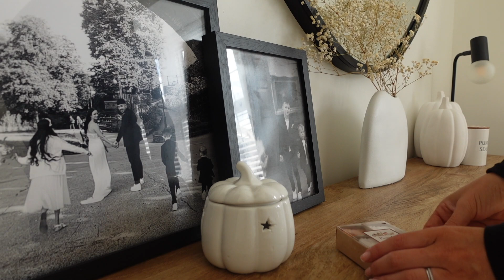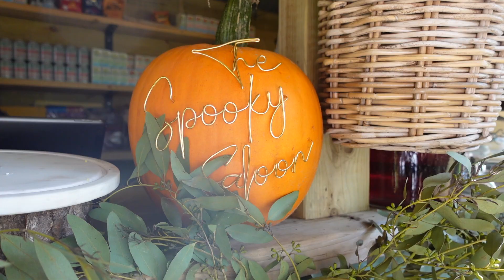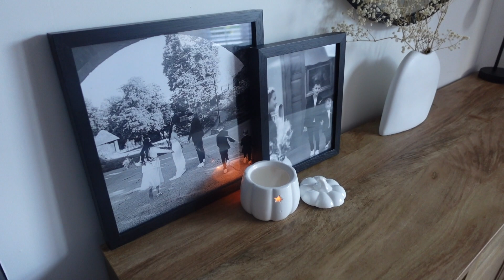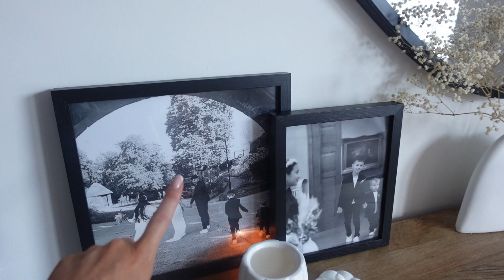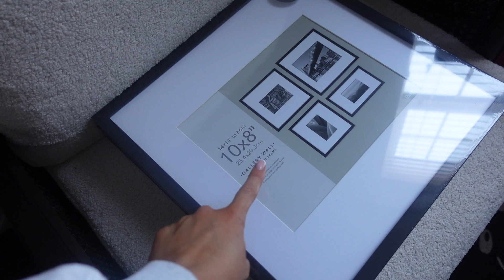autumn days 🍂🎃 - decorate for autumn, pumpkin picking and yummy food